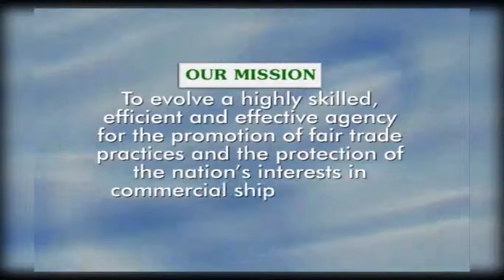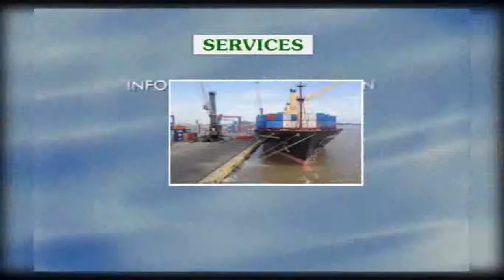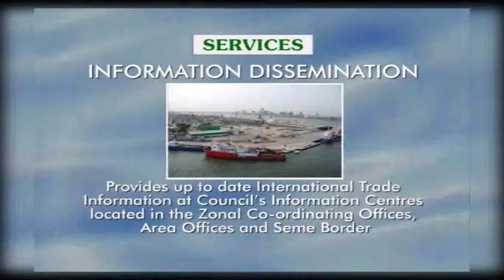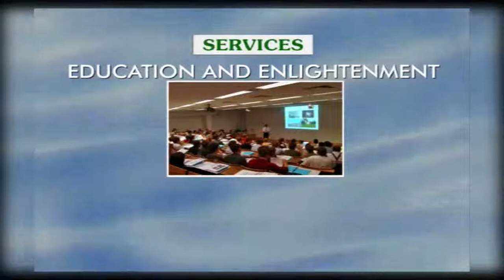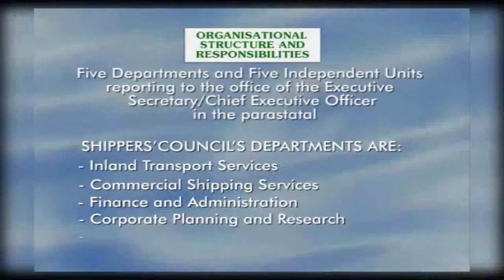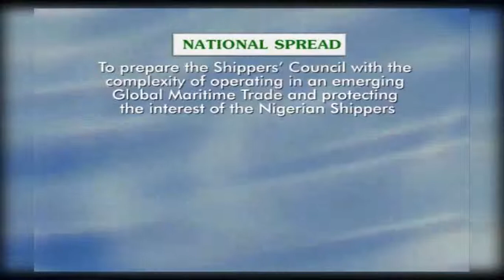Africa Shipping Business (Episode 5)